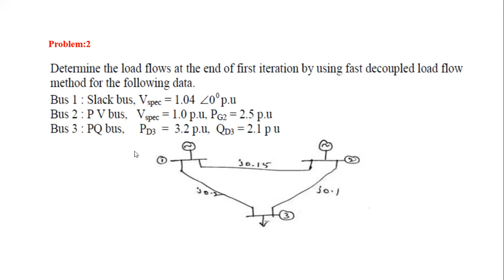JNTUK R16 III EEE II SEM SUBJECT PSA,LECTURE NO 60,REVISION CLASS 3,UNIT 2,TOPIC PROBLEMS ON FAST DE